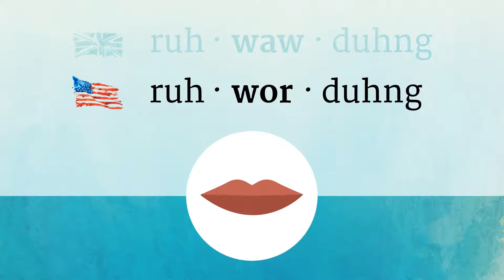REWARDING pronunciation • How to pronounce REWARDING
How to say Rewarding in British English and American English?